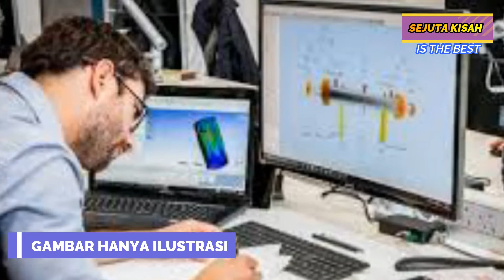Pulang dari Mudik Rumah Ramai. Saat Masuk Rumah Syok, Ternyata